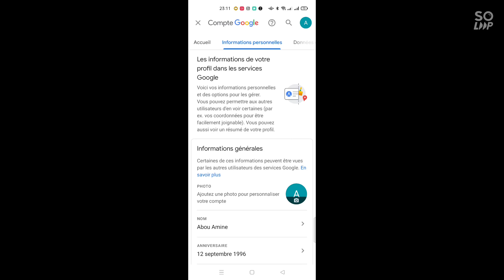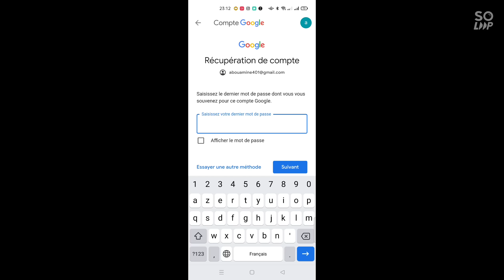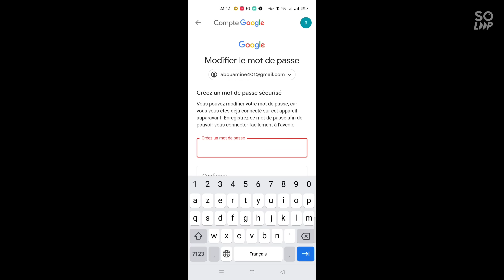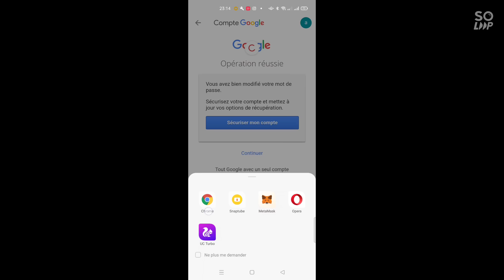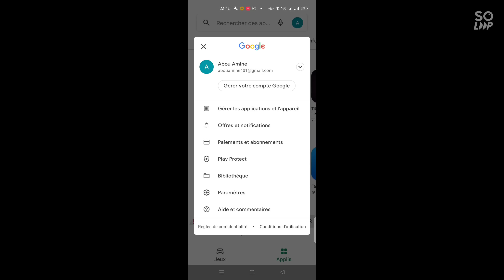استرجاع الرمز السري لحسابك غوغل Comment récupérer le code secret de votre compte Google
طريقة استرجاع المز السري لحساب غوغل
استرجاع حساب غوغل
انشاء حساب غوغل
الرمز السري لحساب غوغل
kifach raja3 mot passe Gmail
comment récupérer mot passe Gmail